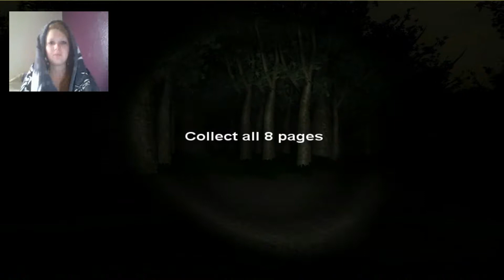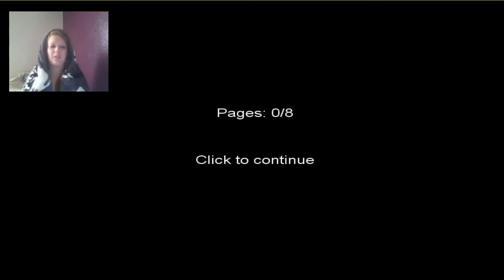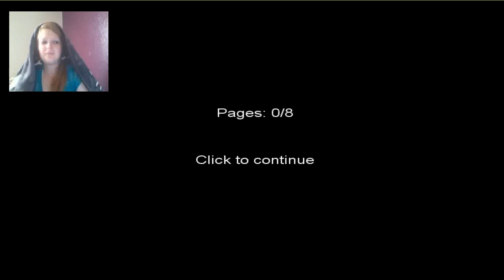[2] Let's Play Slenderman : The 8 pages: Music makes all the difference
In this episode we try again to get better at this game and we figure out that music is an important feature to a scary game.